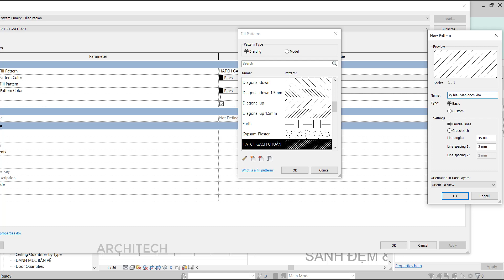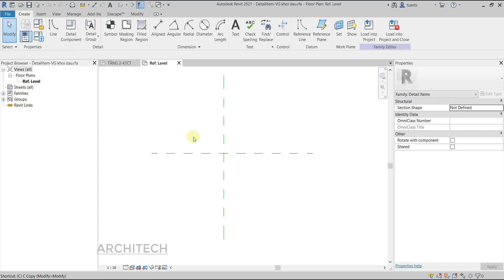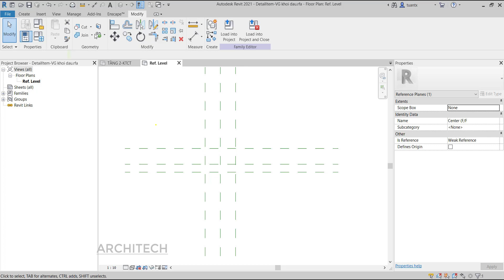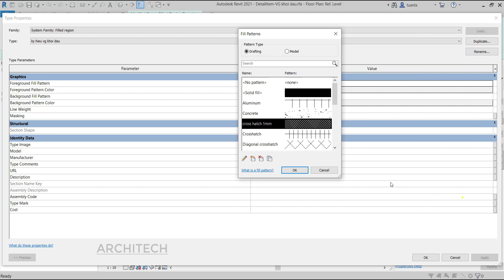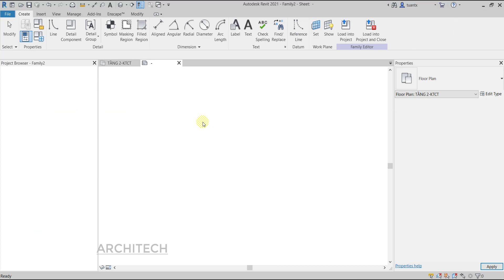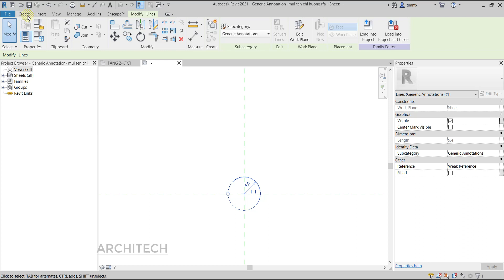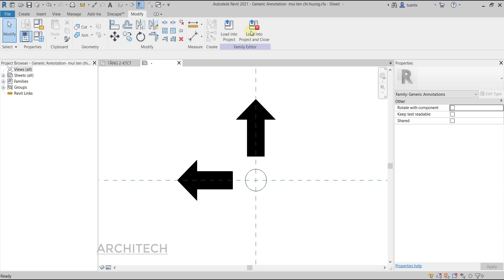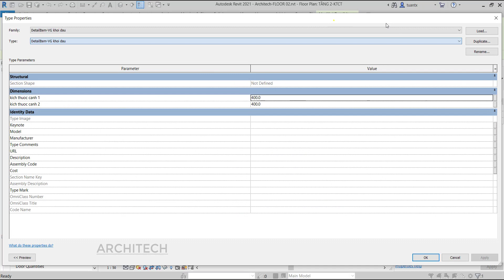Revit- Ký hiệu gạch lát định vị